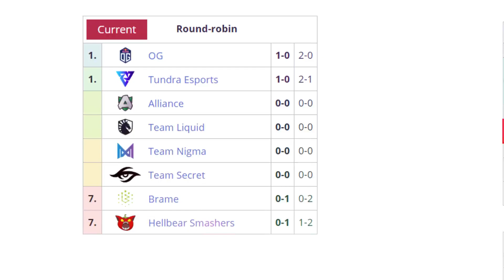TEAM LIQUID VS ALLIANCE BO3[GAME 2] UPPER DIVISION: DREAMLEAGUE SEASON 15 DPC EUROPA - DOTA 2 PRO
TORNEO DREAMLEAGUE SEASON 15 DPC EUROPA

[ALLIANCE]
► Sven
► Dragon Knight - Limmp
► Necrophos - S4
► Earth Spirit - Handsken
► Lich - Fng

► Drow Ranger - Micke
► Grimstroke - Qojqva
► Void Spirit - Boxi
► Enchantress - Taiga
► Elder Titan - Insania

***TAG***